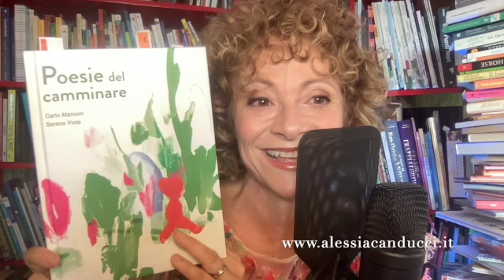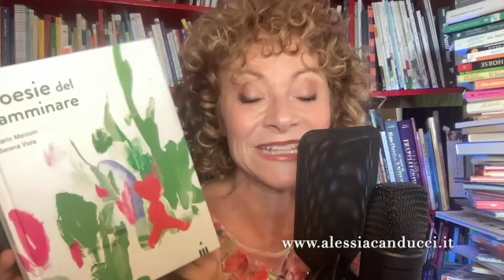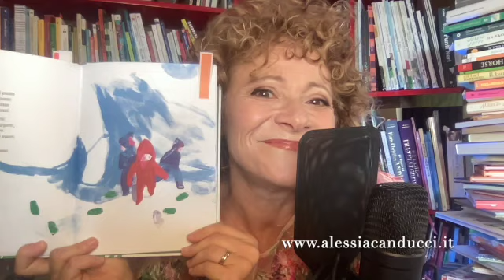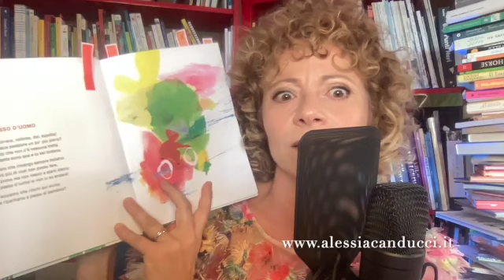Poesie del camminare di CARLO MARCONI, lette da Alessia Canducci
CARLO MARCONI, Poesie del camminare, illustrate da Serena Viola, Lapis edizioni,  lette da Alessia Canducci nella rubrica VERSI PERSI voce li dice.
Passi
Confini
Modi di dire
A passo d’uomo
sono le poesie che ho scelto di dire, per non perderle.
Versi persi torna ogni mercoledì.

Poesia e Rime vivono nella voce,  vanno letti per trovare la poesia, anche per l'infanzia.  Troppi adulti non lo ricordano più, e troppi bambini non ne possono beneficiare. Se la rimettiamo in circolo per le orecchie, tracciamo una strada per gli occhi!

FB CANDUCCI Albi Libri Rime ad alta voce.
ALESSIA CANDUCCI Albi Libri Rime ad alta voce.
Sono un’attrice e regista al servizio dei libri di qualità.
La mia è una formazione poliedrica, che spazia dalla musica al teatro, passando per una laurea con lode in Lingue e Letterature Straniere.
Dal 1996 mi dedico al teatro di narrazione e alla lettura ad alta voce, che amo esplorare anche in relazione alla musica, in particolare per bambini e ragazzi. Sono formatrice accreditata di lettori volontari per il programma nazionale “Nati per leggere”. Realizzo spettacoli, letture, laboratori, formazioni in Biblioteche e teatri su territorio nazionale. Collaboro con festival nazionali ed internazionali; sono voce narrante in  audiolibri di albi e romanzi pubblicati da Carthusia, Babalibri, Bompiani.
La mia continua ricerca è mettere gli strumenti tecnici e comunicativi del teatro al servizio dei libri e della lettura, per condividere un altrove insieme a chi ascolta, e far venire voglia di leggere.